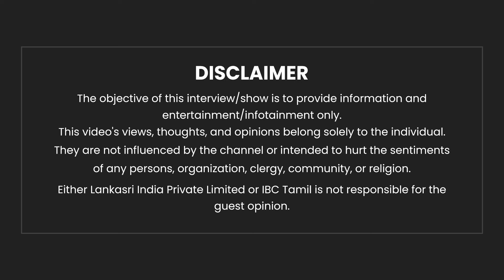Chennai வடியாத மழைநீர்... எடப்பாடிதான் காரணமா? திமுக 4 வருசமா என்ன!? - VCK Sangatamizhan | Red Alert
Chennai வடியாத மழைநீர்... எடப்பாடிதான் காரணமா? திமுக 4 வருசமா என்ன!? - VCK Sangatamizhan | Red Alert | IBC Tamil

PAN AMERICA
The Seasons Best Outfits
Explore Our Latest Collections of Premium Men's Wear
Visit The Chennai Silks now and make your Diwali unforgettable!
𝐋𝐞𝐭 𝐭𝐡𝐞 𝐜𝐞𝐥𝐞𝐛𝐫𝐚𝐭𝐢𝐨𝐧𝐬 𝐛𝐞𝐠𝐢𝐧!